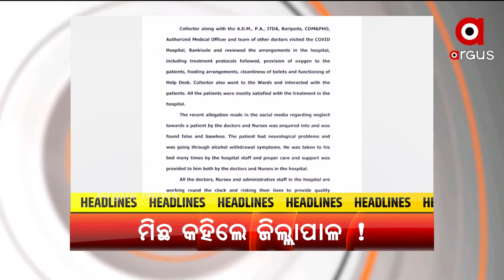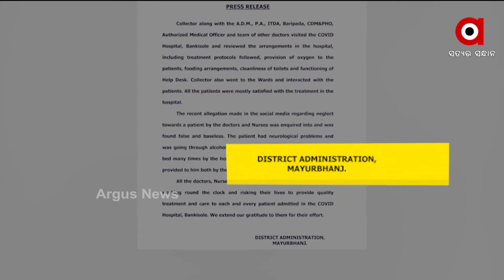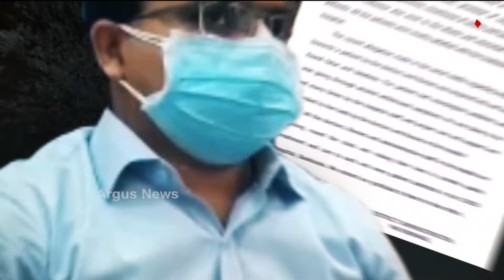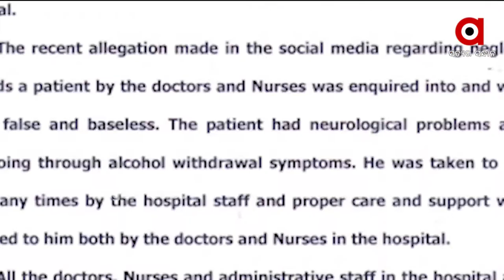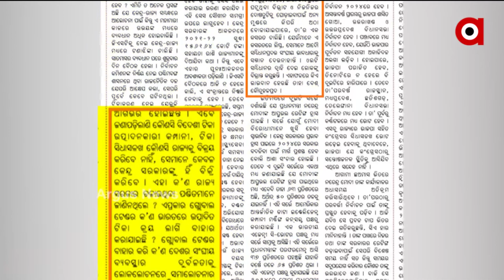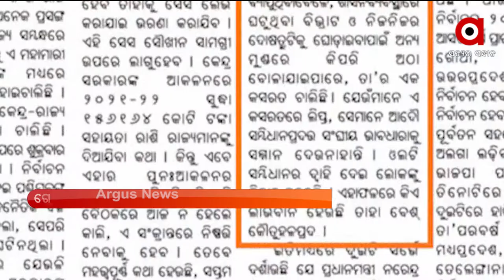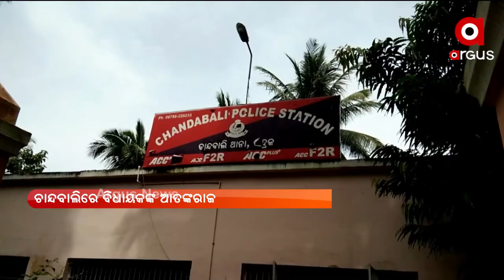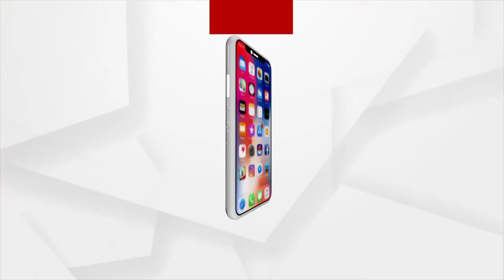ARGUS UPDATE NEWS 8 AM | 01 June 2021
--କୋଭିଡ୍ ହସପିଟାଲର ସତ ଚାପିବାକୁ ଷଡ଼ଯନ୍ତ୍ର…
--ଆଜି ଅନୁଗୁଳ ଜିଲ୍ଲା ଗସ୍ତରେ ଯିବେ କେନ୍ଦ୍ରମନ୍ତ୍ରୀ ଧର୍ମେନ୍ଦ୍ର ପ୍ରଧାନ…
--ଆଜିଠୁ ରାଜ୍ୟରେ ଲକଡାଉନ ୩.୦...
--ଖୋଲିଛି କି କୋଭିଡ ପରିଚାଳନା ବାହାବାର ଗୁମର...
--ଆଜି ସିବିଏସଇ ଦ୍ବାଦଶର 12 ଲକ୍ଷ ପରୀକ୍ଷାର୍ଥୀଙ୍କ ଭବିଷ୍ୟତ ଉପରେ ନିଷ୍ପତ୍ତି...
--ଆଜି ଆଇସିସିର ବୋର୍ଡ ବୈଠକ…